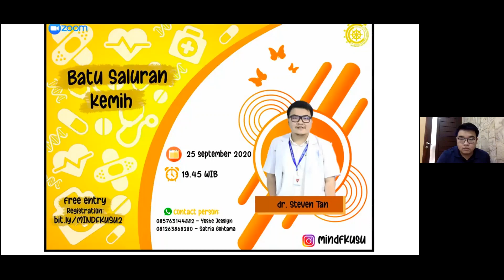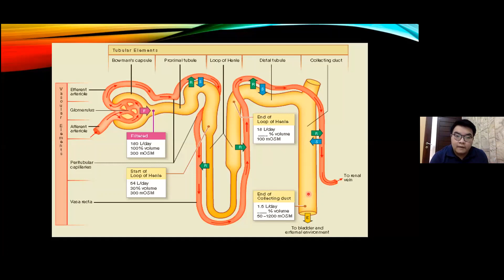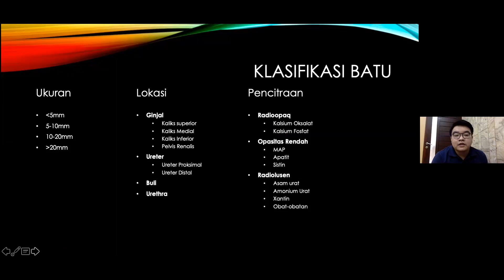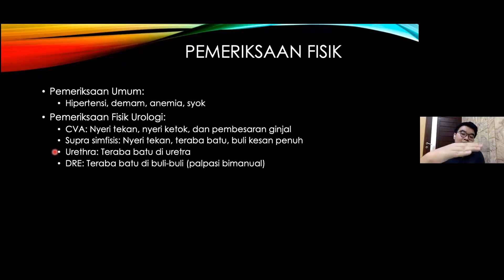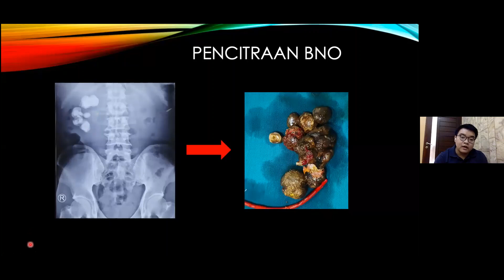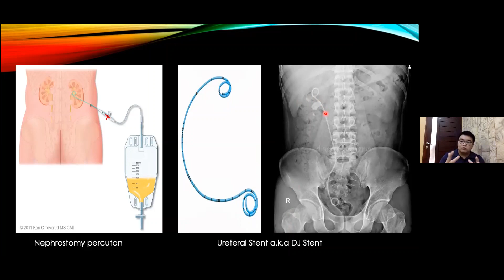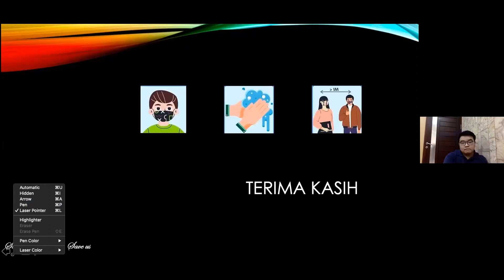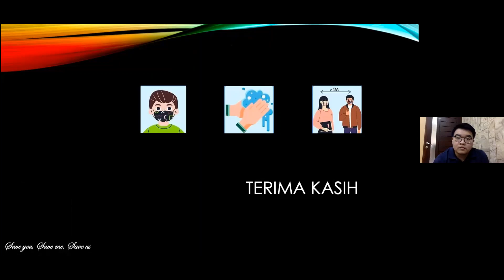[MIND FK USU WEBCLASS SERIES 2] Batu Saluran Kemih - dr. Steven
Recorded from Zoom Teleconference on Friday, September 25, 2020

Speaker :
dr. Steven